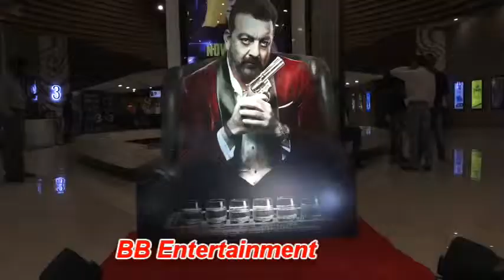Song launch of 'Lag Ja gale' from Hindi film "Saheb Biwi aur gangster 3"